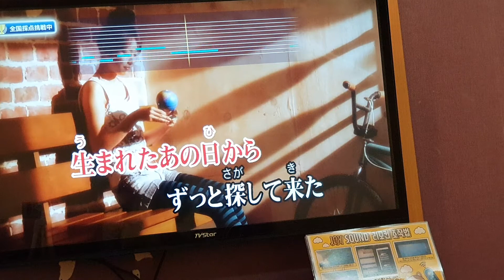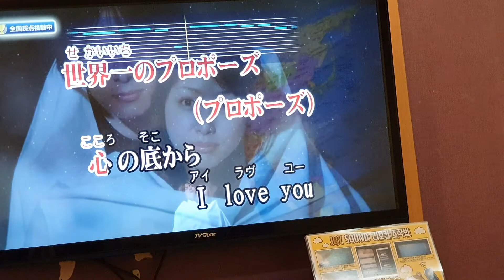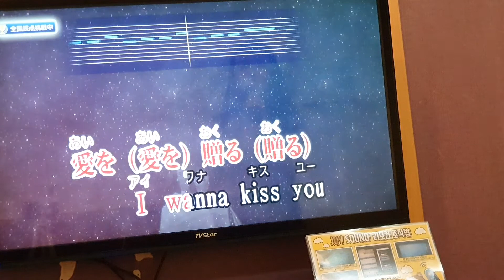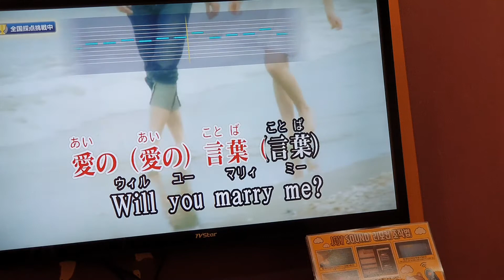모르는 사람이 예약해놓고 간 곡을 대신 불러줬다 HKT48 74億分の1の君へ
마네키네코는 가끔 예약리스트에 들어가보면 이전 사람이 예약해놓은 곡들이 있어요 저도 예약해놓고 시간다되서 못부르고 간적이 많아서 안타까워 대신 불러줬어요 ㅋㅋ

7/9 목요일분
유익한 상품들 리뷰, 소소한 일상 공유되있으니